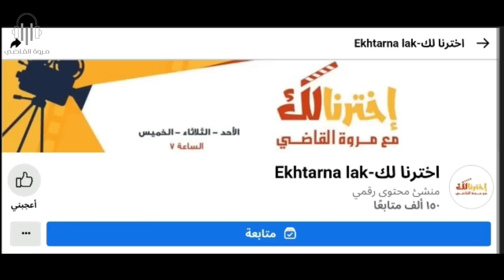اخ واخته مختـلييـن عقليا بيقـتلـ ـوا البنات ويصوروهم ونهايتهم بتكون على ايد بنت منهم( Ash And Bone)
ملخص فيلم Ash and bone
horror, thriller